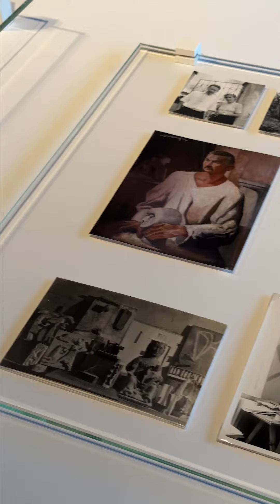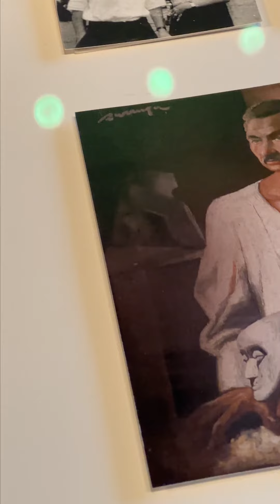"Jorge Oteiza, Retrato de mi mujer" con Elena Martín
Elena Martín, conservadora del Museo Oteiza, presenta este retrato de Itziar, En el que Oteiza combina dos voluntades escultóricas en una misma obra.

Aurreko parteak adierazpen isil eta sintetiko bat erakusten du, atzeko parteak berriz, arina eta dinamikoa.

Pieza hau Bilboko Arte Ederren Museoaren bildumaren parte da eta mailegu bati esker ikusgai egongo da gurean.